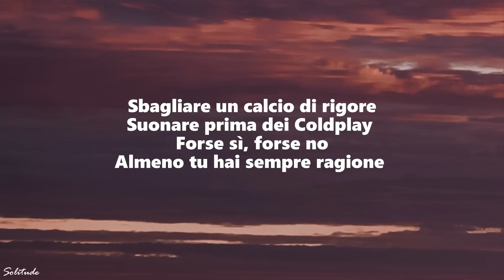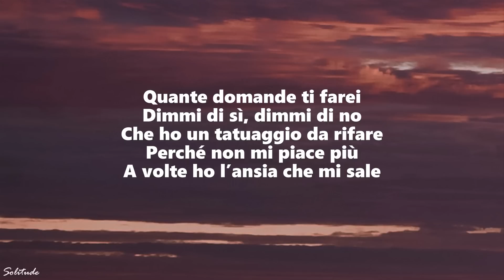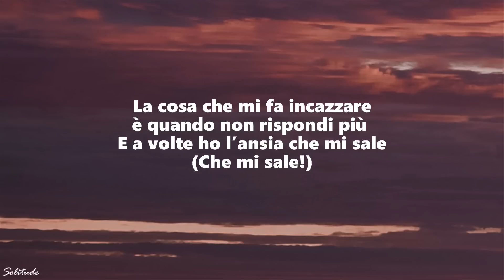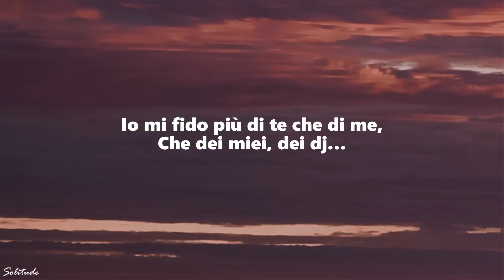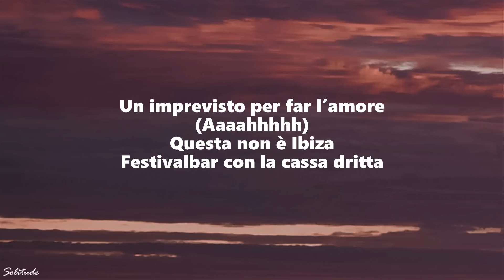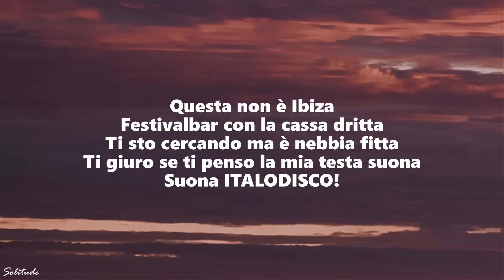The Kolors - ITALODISCO (Testo/Lyrics)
(Testo/Lyrics):
A volte ho l’ansia che mi sale
(Che mi sale!)
E il mondo sembra tutto uguale
(Tutto uguale!)

ITALODISCO scusa se insisto
Un imprevisto per far l’amore
(Aaaahhhhh)
Suona ITALODISCO!

Se vado in contro agli occhi tuoi (oi/oi/oi)
E a volte ho l’ansia che mi sale
(Che mi sale!)

(Aaaahhhhh)
Suona ITALODISCO!

Disco
(Suona ITALODISCO)
Disco
(Suona IT…)

Moroder nell’anima…
Mi parte la cassa eppure sto zitto
ITALODISCO!

Suona ITALODISCO!

Suona Italo disco
Suona Italodisco
Italodisco